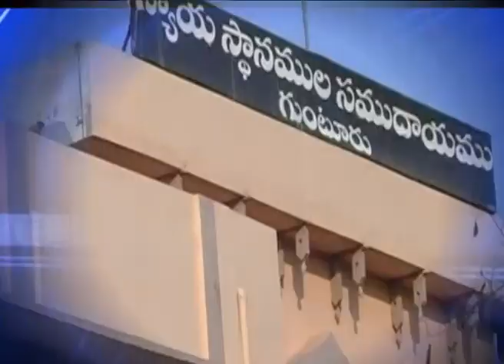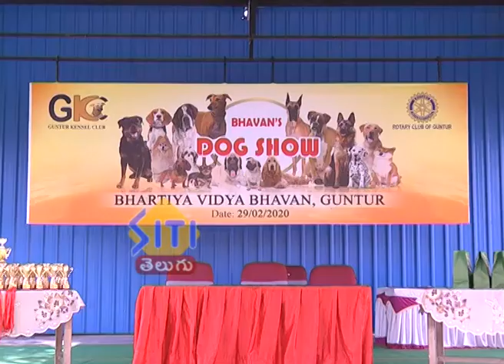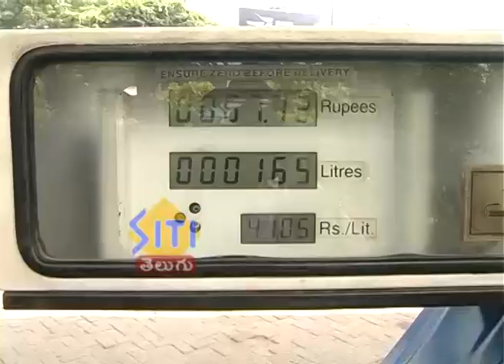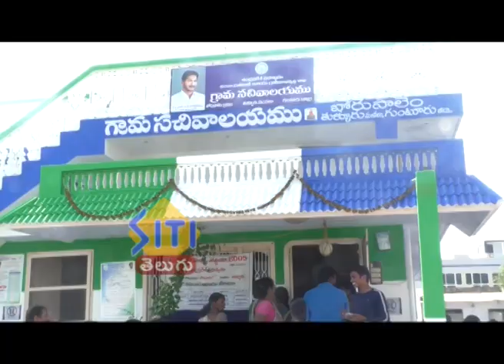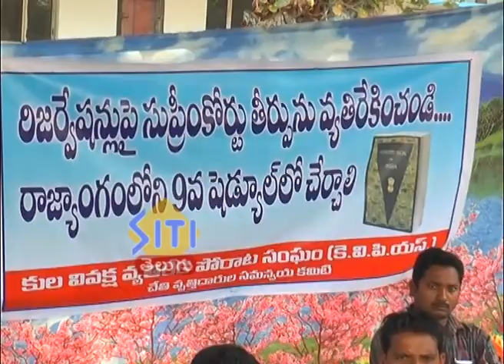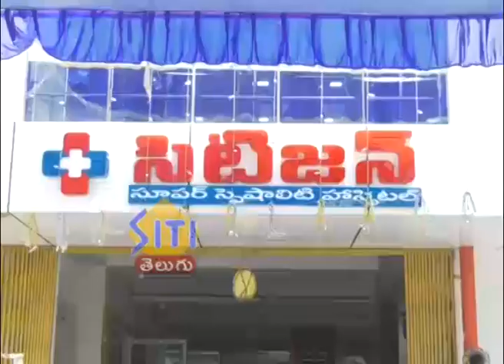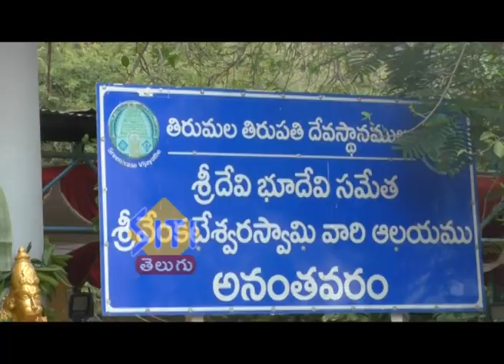Guntur Siti News 01 03 20 morning